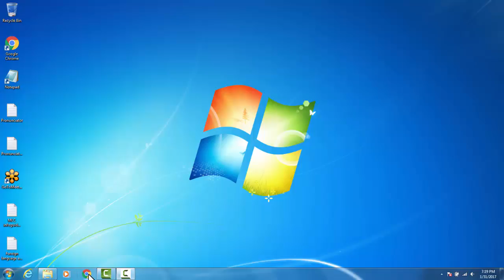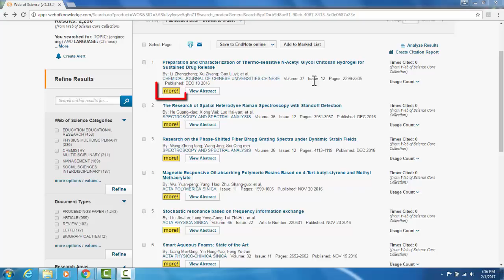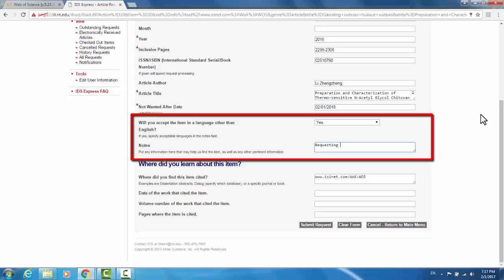Finding Chinese Research Articles: Web of Science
This video will show you how to find Chinese research articles using the Web Of Science Database offered at RIT.